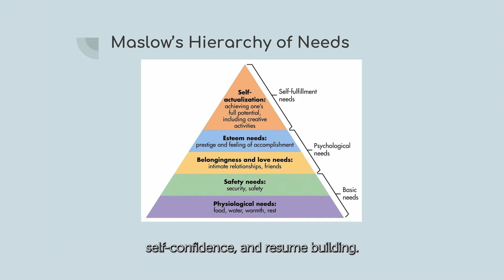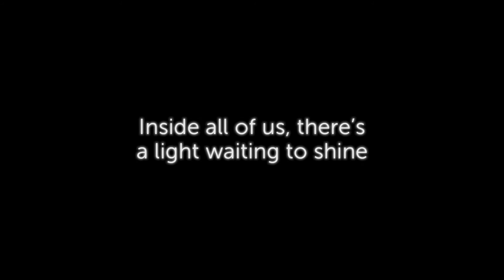YMCA23 103 Hailey BlackAchieversMentor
"I get to help youth navigate some of the same challenges I faced when I was in school."

Watch Hailey share her experience as a mentor for the YMCA Black Achievers Mentorship program, where she helps youth take important steps towards achieving their goals.

Thank you to our generous donors for making our charity's youth programs like Black Achievers possible.